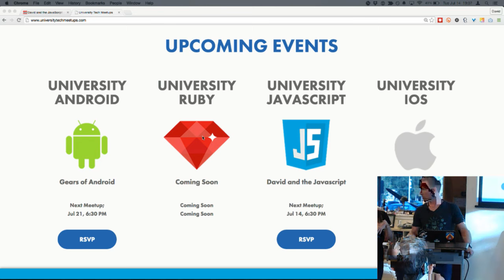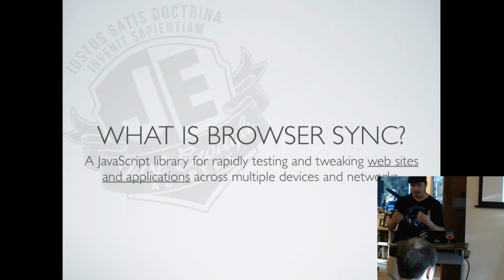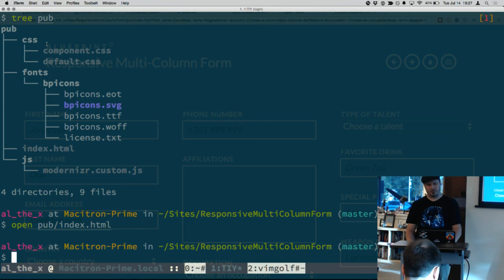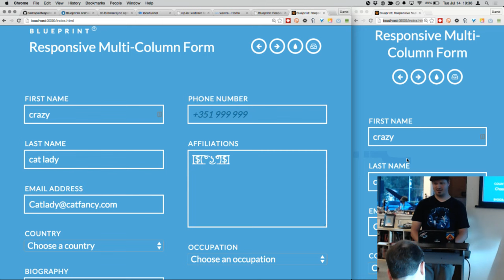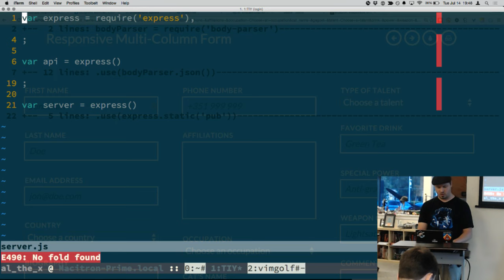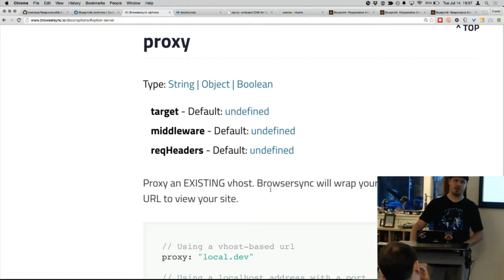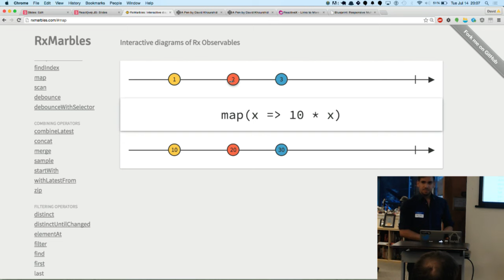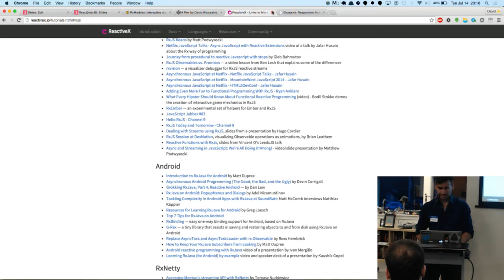University JavaScript - David and the JavaScript